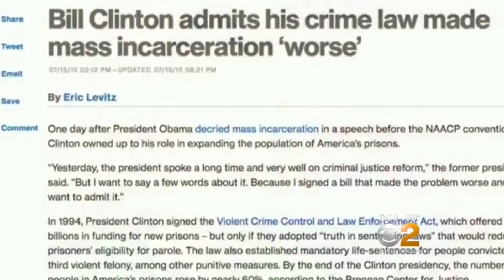Trump, Clinton Continue To Exchange Claims Of Racism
ary Clinton

NEW YORK (CBSNewYork) — A battle over accusations of bigotry continued to rage between Democratic presidential nominee Hillary Clinton and Republican nominee Donald Trump on Friday.

As CBS2’s Dick Brennan reported, both candidates reached back into the past and went to the videotape. The Clinton camp released a new commercial.

“Trump management was charged with discriminating against African-Americans, and breaking federal law,” a voiceover says in the commercial, before using a sound bite from Trump where he says: “I have a great relationship with the blacks. I always have a great relationship with the blacks.”

Meanwhile on Twitter, Trump posted a tape of Clinton speaking on the 1994 crime bill, where she called some criminals “superpredators.”

“No conscience, no empathy — we can talk about how they ended up that way, but right now they have to be brought to heel,” Clinton says in the 1994 clip.

Clinton has been criticized by some Democrats for the past remark – in an April debate, Democratic primary rival Bernie Sanders said “suprepredator” was “a racist term and everybody knew it was a racist term.”

The race issue has now exploded in the campaign with some of the harshest attacks yet lobbed by both sides. Clinton hit Trump again today, and throwing out accusation of “bigotry.”

“I am reaching out to everyone — Republicans, Democrats, independents — everyone who is as troubled as I am by the bigotry and divisiveness,” Trump said.

More From CBS News

Trump also doubled down on his “bigotry” attacks on Clinton, saying inner cities are worse than ever.

“You look at what’s happened with her policies and the policies of President Obama and others,” Trump said. “Look at the poverty. Look at the rise in poverty. Look at the rise in violence.”

On another front, the House of Representatives was looking into reports Friday that more than half of the non-government people who met with then-Secretary of State Clinton donated to the Clinton Foundation.

In a letter to the State Department, Rep. Jason Chaffetz (R-Utah) said: “These reports give rise to a perception that access to our State Department’s official resources were for sale.”

Trump is meeting with Hispanic business owners in Las Vegas as a part of his weeklong outreach to minority voters – a group Trump said Clinton and the Democrats have abandoned.